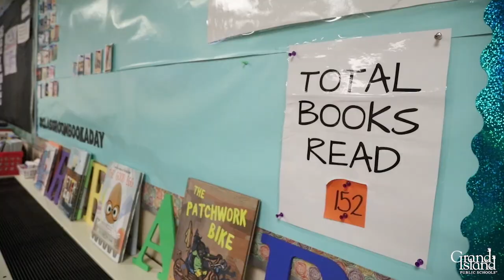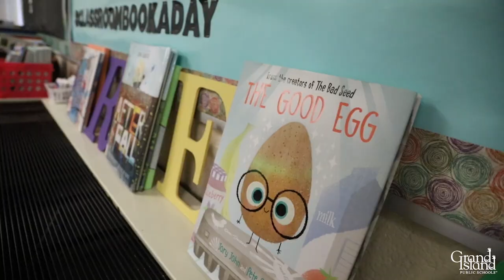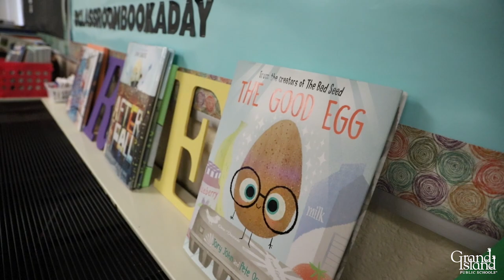The Heartbeat With Dr. Grover, Episode 1: Seedling Mile Connections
Dr. Grover's new series, "The Heartbeat" highlights students, staff, and families of GIPS. They are the heartbeat of the district, the engine that makes all things go.

In this episode, Dr. Grover learns about the connections a Seedling Mile teacher makes with her students through reading, and how one particular book connected with a student.